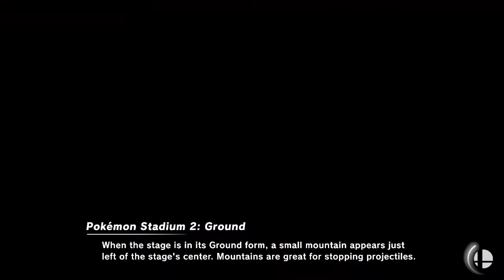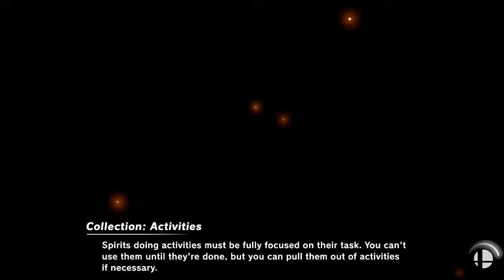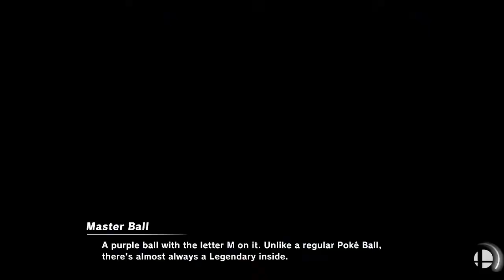[SSBU] Spiky Vs. Round? The Ultimate Battle (Redo) - Online Tourney Event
Sora wasn't on this Tourney before but now he is.